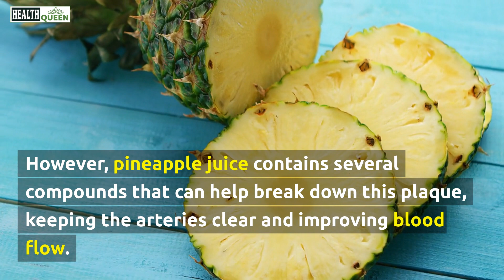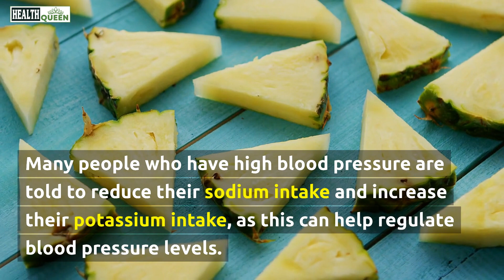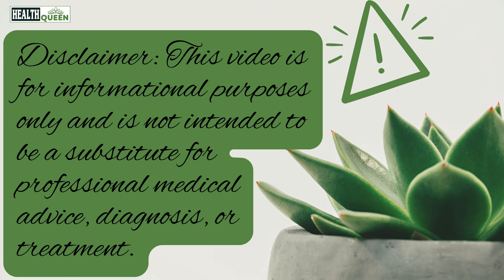Pineapple Juice: A Natural Solution for Clearing Clogged Arteries & Maintaining Blood Pressure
👏 If you found this video helpful and informative, please consider supporting our channel by making a donation through PayPal. Your donation will help us to continue producing quality content and reaching more people. Thank you for your support!
☑️ Pineapple juice is a tasty and refreshing drink that is often consumed for its many health benefits. One of the benefits that many people are not aware of is its potential to help clear clogged arteries and regulate blood pressure. This is due to the presence of several key nutrients and enzymes that are beneficial to the heart and cardiovascular system.

Arteries are the blood vessels that carry blood from the heart to the rest of the body. Over time, plaque can build up in these arteries, making it difficult for blood to flow freely. This can lead to high blood pressure, heart attacks, and strokes. However, pineapple juice contains several compounds that can help break down this plaque, keeping the arteries clear and improving blood flow.

One of the key nutrients in pineapple juice is bromelain. This is an enzyme that has anti-inflammatory properties and has been shown to help break down fibrin, which is a protein that can contribute to the formation of plaque in the arteries. In addition to bromelain, pineapple juice is also a good source of vitamin C, which has been shown to have a positive effect on heart health.

Pineapple juice is also high in potassium, which is an essential mineral for regulating blood pressure. Many people who have high blood pressure are told to reduce their sodium intake and increase their potassium intake, as this can help regulate blood pressure levels. Pineapple juice is a great way to get more potassium into your diet, as it is naturally low in sodium and high in potassium.

In addition to the nutrients in pineapple juice, it is also important to note that drinking the juice regularly can help reduce overall inflammation in the body. Inflammation is a major contributor to the development of heart disease, so reducing inflammation can help lower the risk of heart disease.

There are several other ways to improve blood flow and regulate blood pressure, but incorporating pineapple juice into your diet is a simple and delicious way to start. It is important to remember that pineapple juice should be consumed in moderation, as it is high in natural sugars. Additionally, it is always a good idea to talk to your doctor before making any changes to your diet or lifestyle to ensure that it is safe for you.

In conclusion, pineapple juice can help clear clogged arteries and regulate blood pressure due to its high levels of bromelain, vitamin C, and potassium. Drinking pineapple juice regularly can help reduce inflammation and improve overall heart health. So, why not give it a try and see the benefits for yourself?

If you think you may have a medical emergency call 911 immediately. "Health Queen" does not endorse or recommend any specific tests, physicians, products, procedures, opinions, or other information that may be mentioned in our videos. Relying on any information that is provided by "Health Queen", its employees, or others appearing in the content is solely at your own risk.